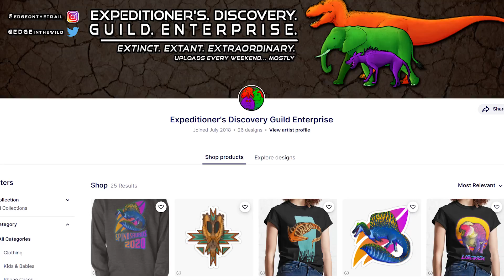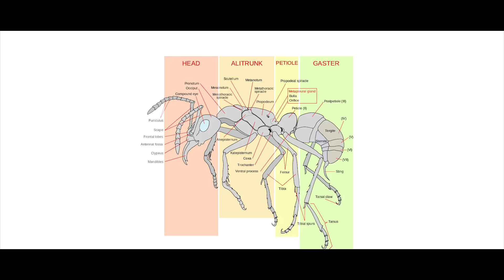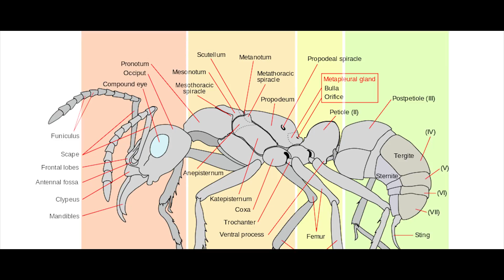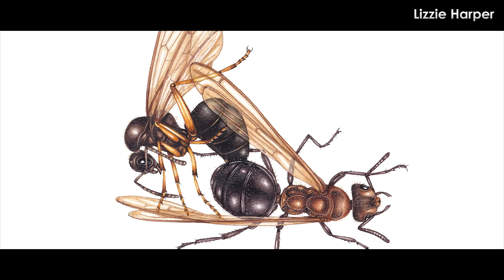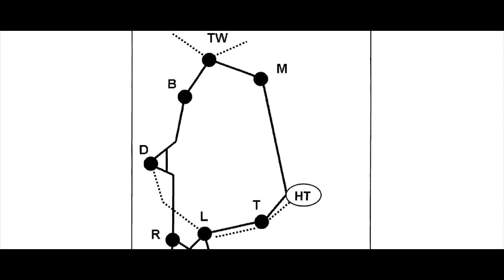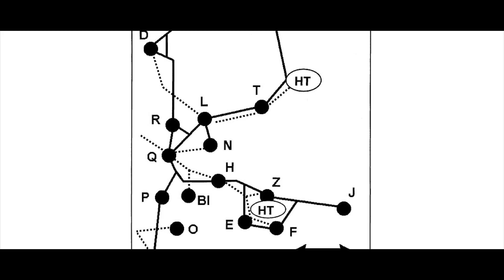Largest Ant In The World? – Giant Forest Ant | Animals EXPLAINED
Ants. Ants are everywhere. They’re one of the most successful groups of insects alive today. They’ve been around for 168 million years but never really produced species that reach the limit of insect size. You don’t ever see an ant species with members the size of the largest beetles. Despite that, there are some true giants. Just one of those is the Giant Forest Ant, Dinomyrmex gigas – the Terrible ant. How terrible are they though?